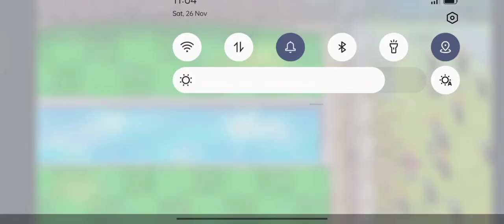Plants Vs Zombie Pool 5-6